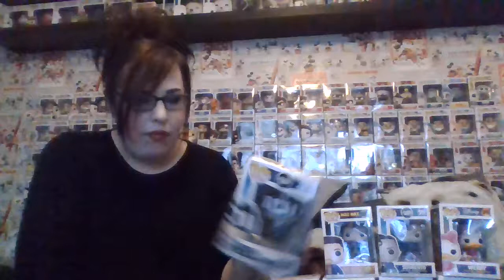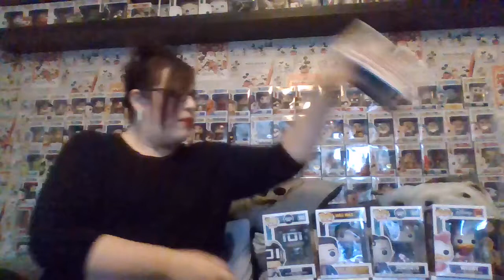Pop in A Box July 2018 Damage